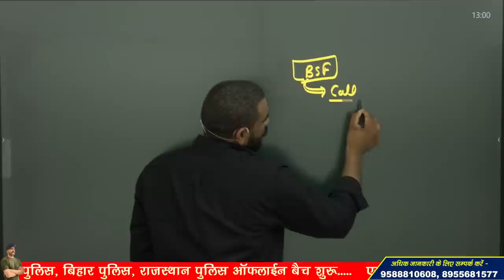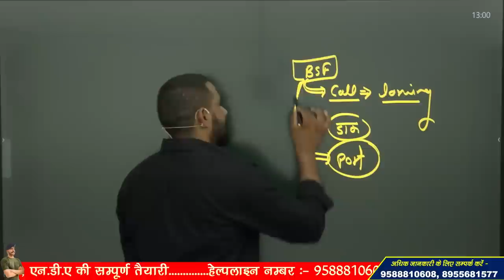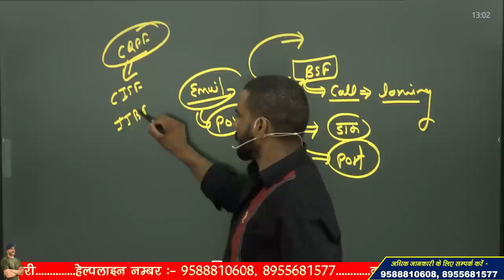ssc gd joining letter 2023 !! आ गया Joining Letter !! सम्पूर्ण जानकारी !!